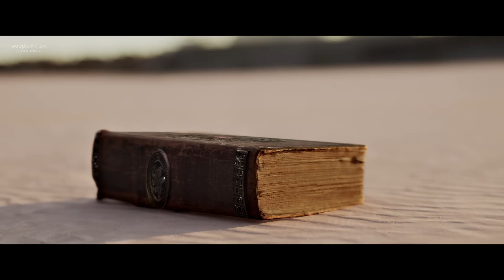Mirai Tamil Glimpse | Teja Sajja | Karthik Gattamneni | TG Vishwa Prasad | People Media Factory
Mirai-The Super Yodha Starring Teja Sajja Directed by Karthik Gattamneni, Produced by TG Vishwa Prasad under People Media Factory.

In Cinemas 18th April 2025 Worldwide.